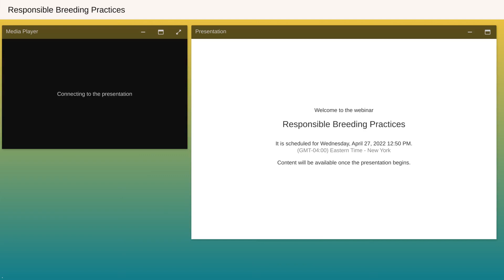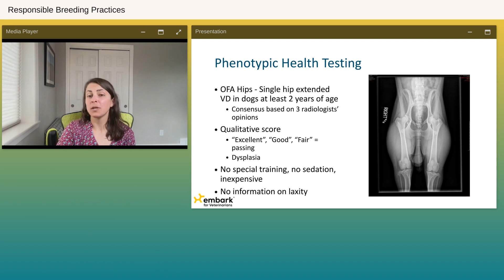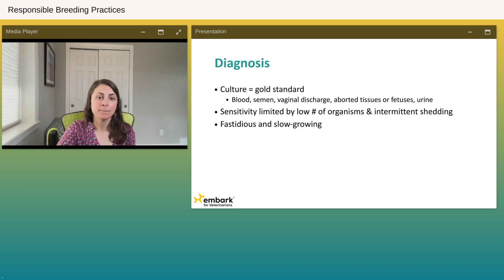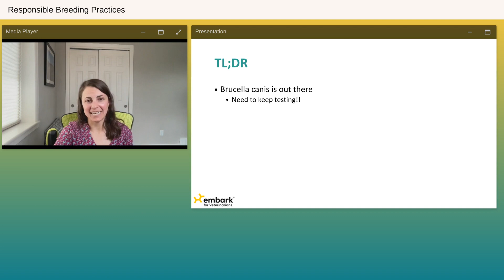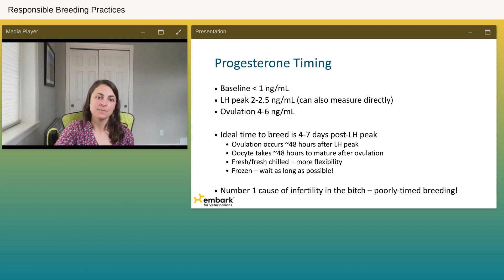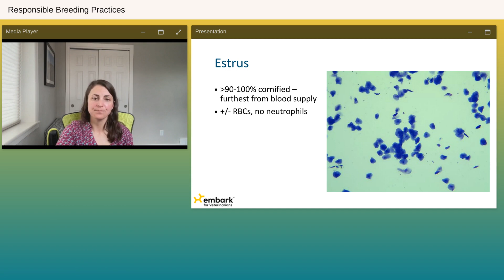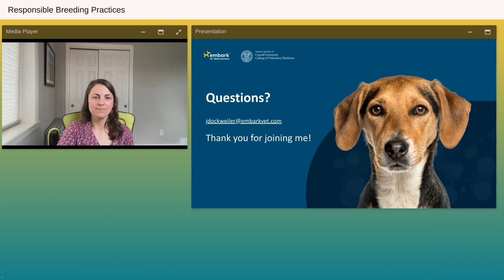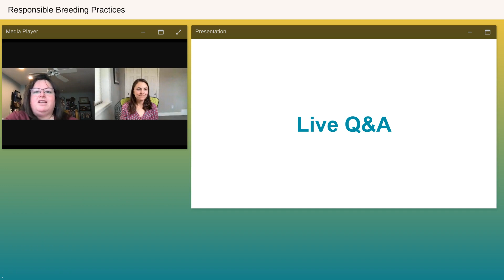Responsible Breeding Practices - Canine Health Summit 2022 - Embark for Breeders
Jenna Dockweiler, MS, DVM, DACT, CCRT, CVAT, Veterinary Geneticist, Embark Veterinary Inc., discusses the breeding candidacy of the dog and responsible breeding, Brucella canis and its management in a breeding settling, and the estrous cycle and progesterone testing/breeding management. An overview of eutocia (normal whelping) is also included.

After this presentation, participants should be able to describe the diagnosis of dystocia in the bitch. Both medical and surgical treatment of dystocia will be discussed. Pyometra will also be discussed in-depth, as well as its medical and surgical management. Post-partum conditions will be reviewed. Lastly, reproductive emergencies of the dog (prostatic and testicular disorders) will be reviewed.

Dr. Dockweiler graduated from Kansas State University’s College of Veterinary Medicine with honors in 2014 and completed her small animal rotating internship at Wheat Ridge Animal Hospital in 2015. She then completed her comparative theriogenology residency at Cornell University in 2017 and became a diplomate of the American College of Theriogenologists that year. She practiced small animal theriogenology and general practice for four years prior to becoming a veterinary geneticist with Embark Veterinary. In her spare time, Dr. Dockweiler enjoys photography, hiking, skiing, and competing in show and performance events with her Welsh Springer Spaniels.